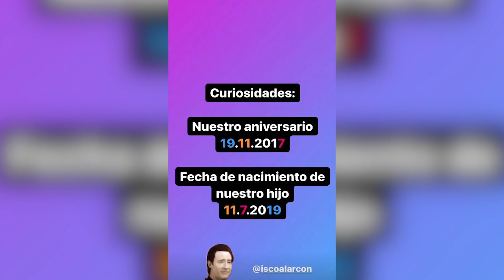Sara Sálamo e Isco celebran su aniversario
La actriz Sara Sálamo y el futbolista del Real Madrid, Isco Alarcón, están de enhorabuena y es que en plena espera de su segundo hijo la pareja celebra lo que es su tercer aniversario. Tres años desde que el 19 de noviembre de 2017 comenzara formalmente su relación sentimental.